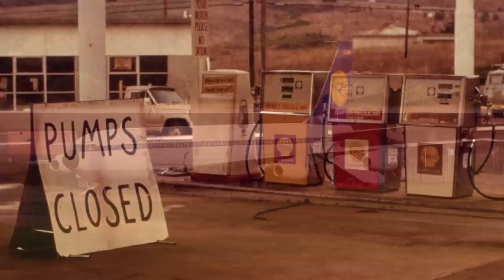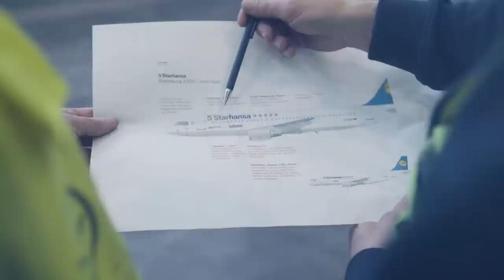How Lufthansa Grew To Dominate Europe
Lufthansa is the largest German airline and, when combined with its subsidiaries, also the largest airline in Europe both in terms of fleet size and passengers carried during 2017.The name of the company is derived from the German word, Luft 'air' and Hansa. In this video we’ll explore it’s history and how it became on the worlds leading airlines.